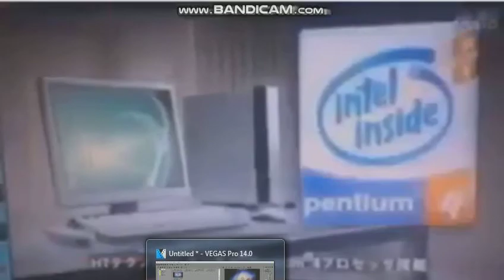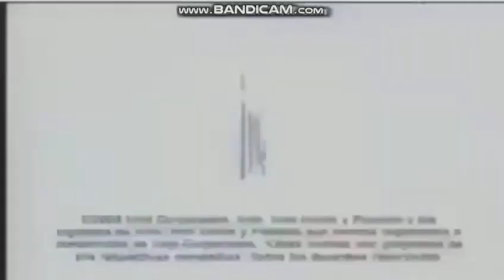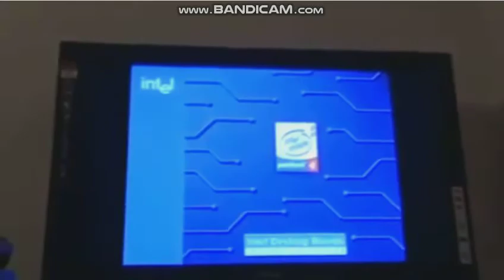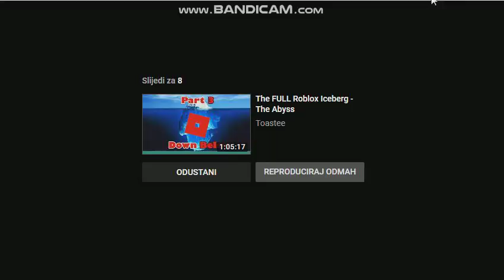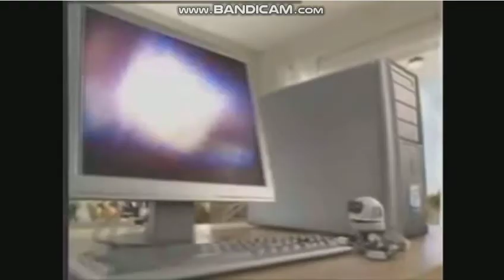Intel Pentium 4 M and Intel Pentium 4 HT Animations V9